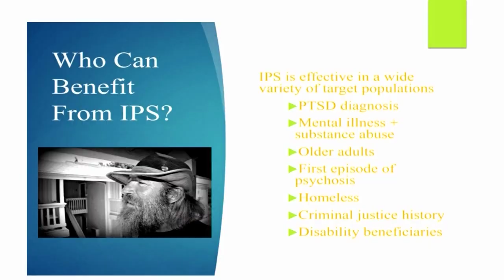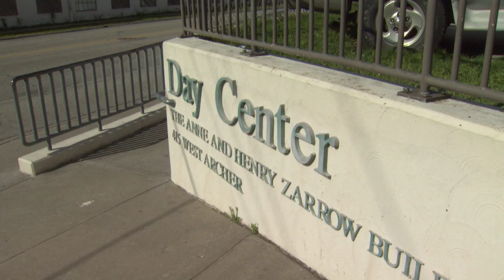Homeless Plan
An online survey looks for answers to solving the problem of homelessness in Oklahoma.  Results of the survey by the Governor's Interagency Council on Homelessness will be used to develop a five year plan to reduce or eliminate homelessness in the state.  Council vice-chair Greg Shinn says failure to address the issue costs the state millions of dollars each year.This story aired on the ONR on OETA-The Oklahoma Network.